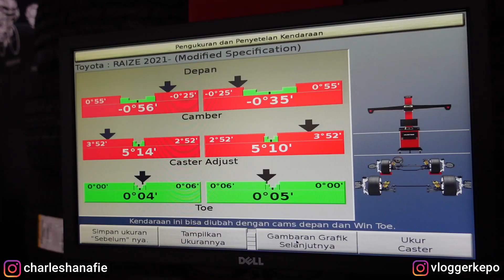PASANG LOWERING KIT CEPER + LOWERBAR TOYOTA RAIZE TURBO | KANDAS | SnowyProject #4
Kuy kita bikin Snowy kandasss Guyss...

Ohya bagi yang mobilnya mau gw review, silakan langsung DM IG gw yah.

modifikasi raize
modifikasi toyota raize
raize
toyota raize
raize turbo
gr sport tss
dastek
unichip
idrive
turbo
turbo project
toyota
toyota indonesia
te37
volk rays